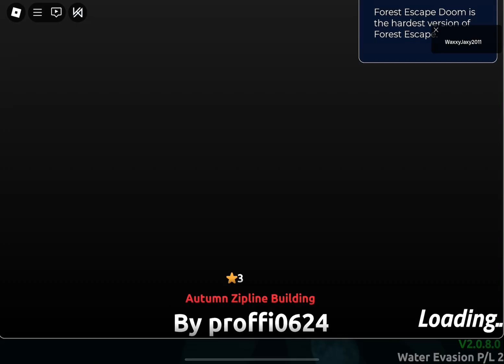WEP/L2 - Autumn Zipline Building by proffi0624